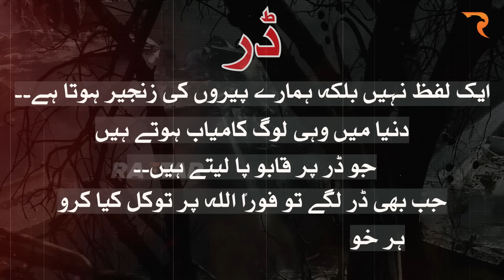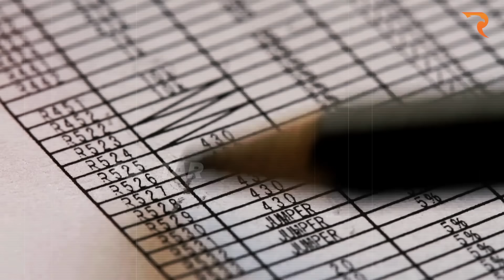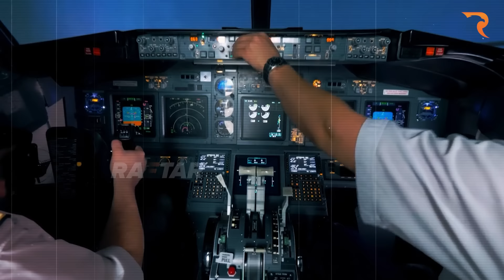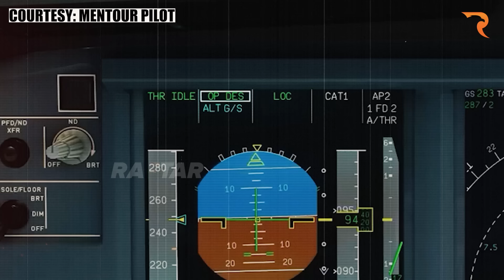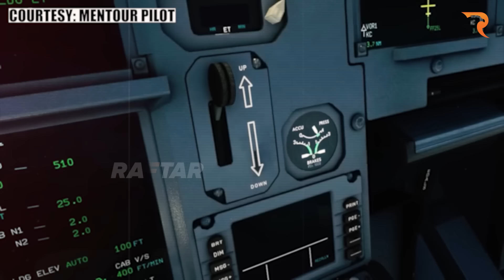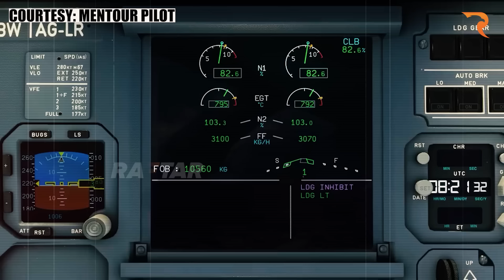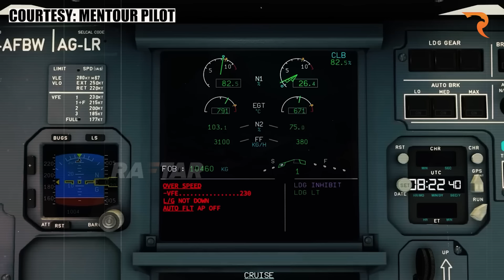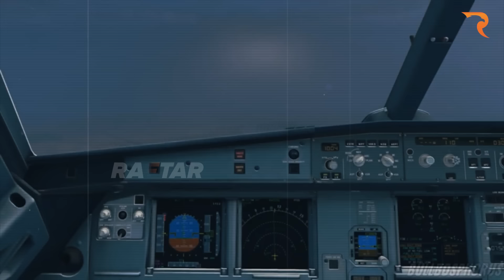Chaos in Cockpit The Untold Stories of PIA Flight 8303 @raftartv Documentary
Join us on a chilling journey as we delve into the harrowing story of Flight 8303. This video recounts the events of that fateful day when a routine flight turned into a nightmare. Discover how a series of critical errors led to the crash landing of the Airbus A320, and learn about the background of the pilots involved.

From the moments before takeoff to the horrifying descent, we provide a detailed account of the flight, the pilots' decisions, and the passengers' experiences. You'll hear about the mechanical failures, the miscommunications, and the split-second decisions that determined the fate of those on board.

This video is not just a recounting of events but a deep dive into the reasons behind the crash. We explore the psychological profiles of the pilots, the technical aspects of flying an Airbus A320, and the safety protocols that were ignored. Through interviews, flight data analysis, and eyewitness accounts, we piece together the complete story of Flight 8303.

Stay with us till the end as we examine the aftermath of the crash, the investigations that followed, and the lessons learned to prevent such tragedies in the future.